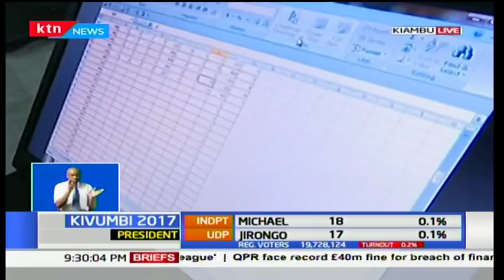Low voter turnout in some areas in Kiambu County